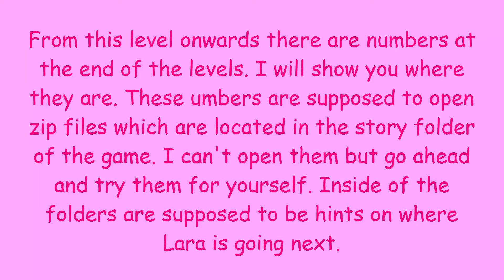The Broken Kingdom Level 2 - The Great Wall - Emperor's Tomb NO MEDS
Hi guys, sorry for the long wait between walkthroughs but I have been having problems again. Anyway here is level two for Broken Kingdom.